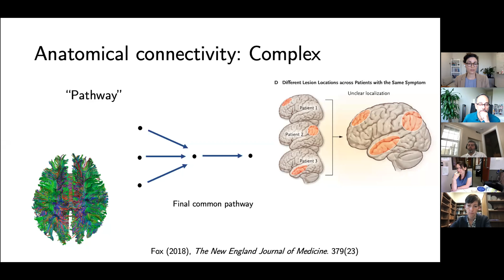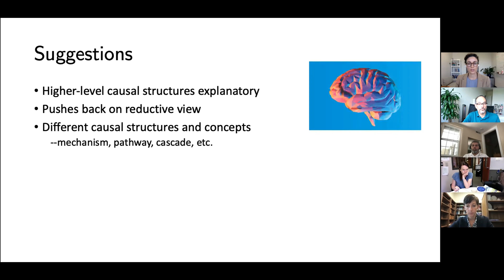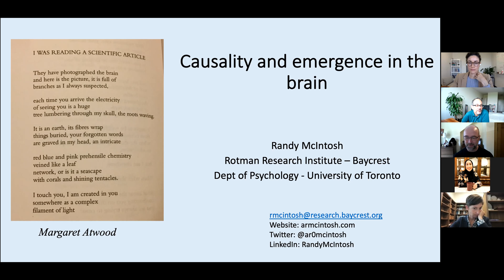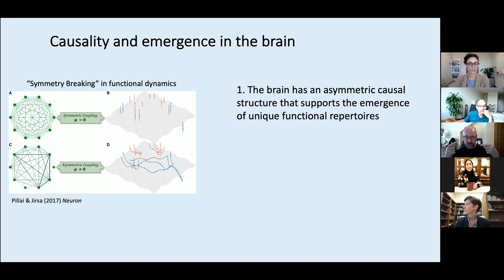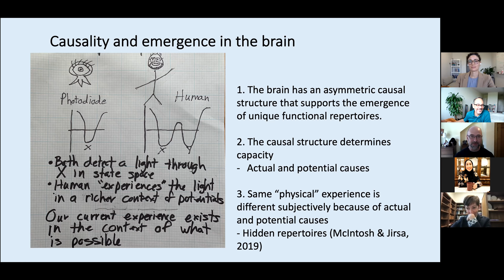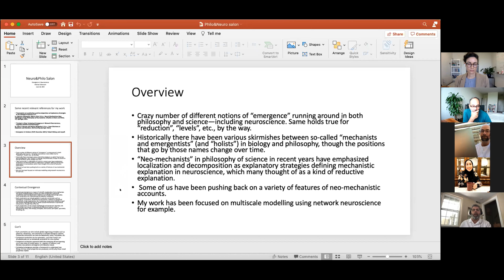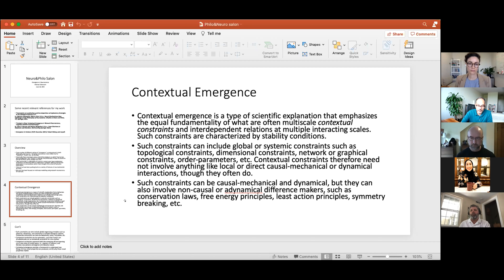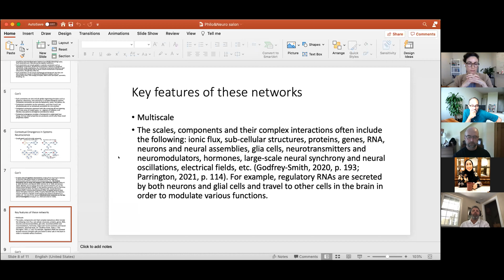Emergence and Causation, Part 1 (Danielle Bassett, Lauren Ross, Randy McIntosh, Michael Silberstein)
Part 1 of Neuroscience & Philosophy Salon with Danielle Bassett, Lauren Ross, Randy McIntosh, and Michael Silberstein. Moderated by Luiz Pessoa. Unfortunately, the presentation by Dani Bassett was lost because of a computer crash; the video starts with the last part of Lauren's presentation.